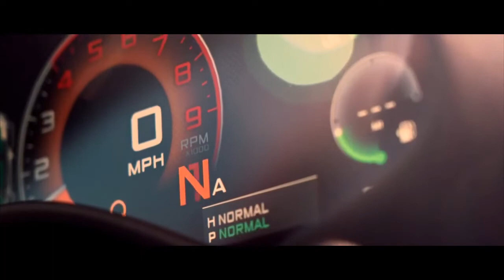McLaren 600LT Spider ganha edição Pikes Peak Collection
A McLaren revelou o novo 600LT Spider Pikes Peak Collection. Os conversíveis foram desenvolvidos pela MSO (McLaren Special Operations) exclusivamente para a concessionária da marca em Denver, no Colorado (EUA).